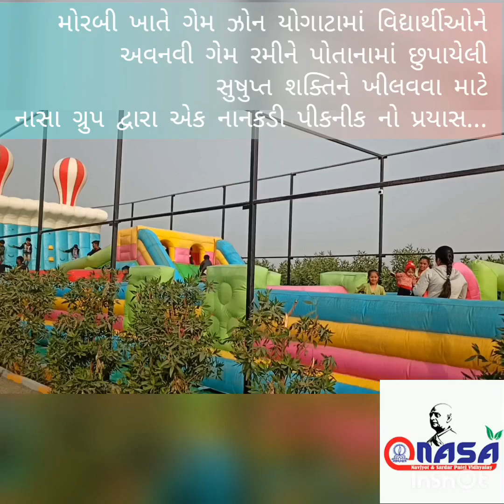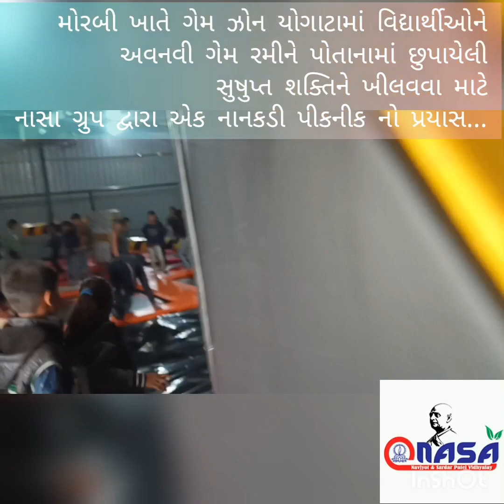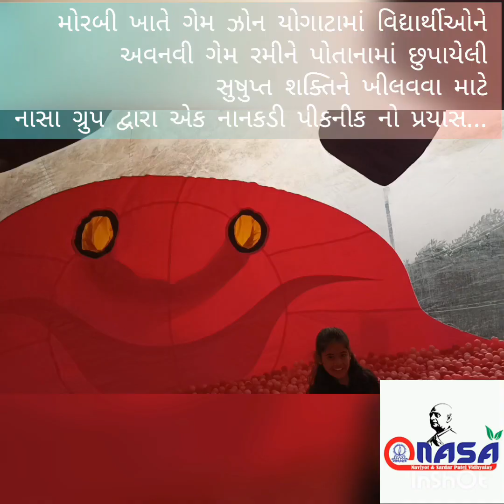6 January 2023